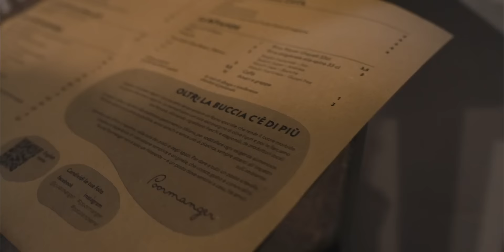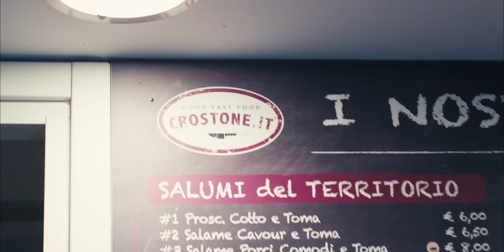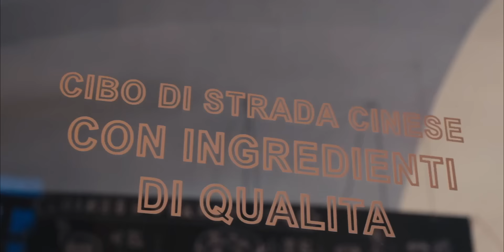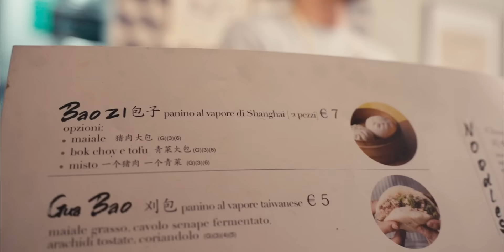GLI STREET FOOD ZOZZI a TORINO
panini unti, fast food etnici, street food tipico e a poco: inizia la serie in cui andare a scoprire come si mangia in giro per la città senza una meta precisa. Che siano ravioli cinesi, focacce con la salsiccia o patate al forno riempite di ricette ignoranti, andiamo a mangiare!
🎁COSA MANCA AL MULINO?➜
📙COSA ABBIAMO AL MULINO🕹️➜
🍝🍕🌭 SE HAI LETTO FINO A QUI SEI UNO CHE APRE LE DESCRIZIONI! GRAZIE ZI! COMMENTA CON “PATATONE!” 🍝🍕🌭